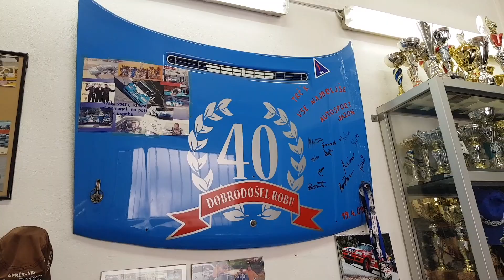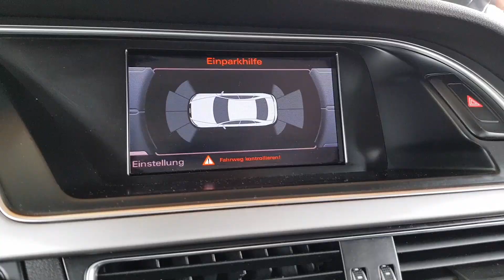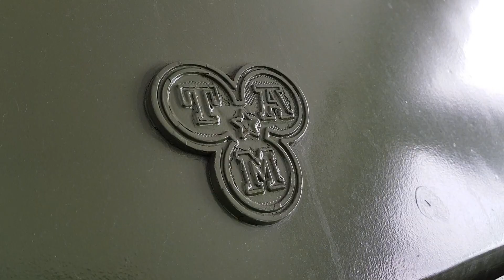Tomaž, daj predstavi nam svojo družino - VLOG 152